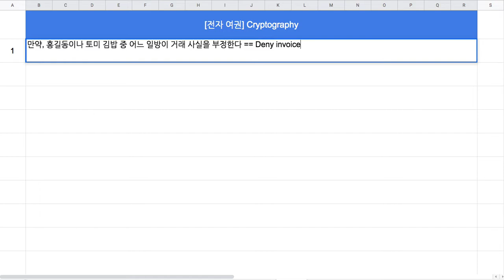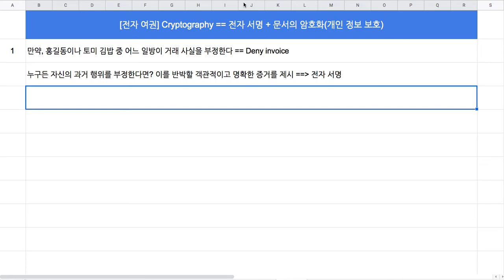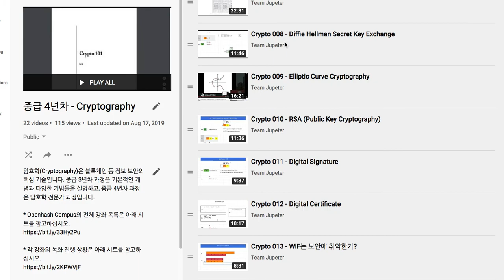[전자 여권] 131 - 전자 서명(Digital Signature)